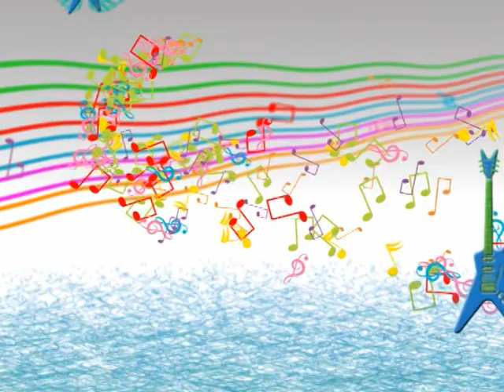Веселий нотний стан. Переможець - Домініка Демяник. Новачок - Вікторія Струтинська